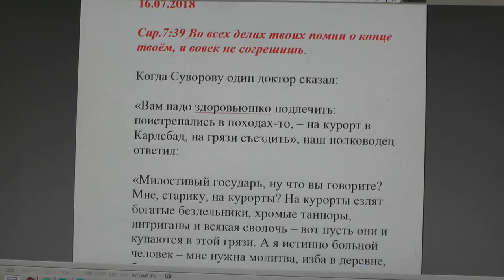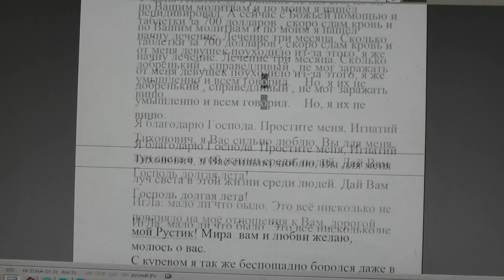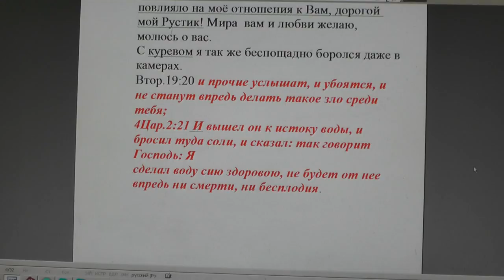№943. События дня. Сир. 7:39. Во всех делах твоих помни о конце твоём… 16. 07. 2018